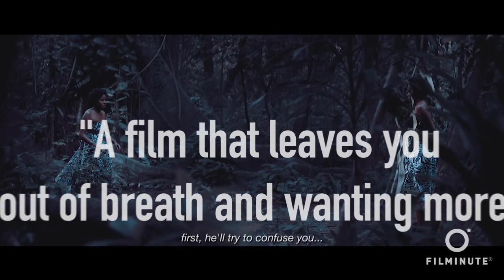FM AWARDS 2015